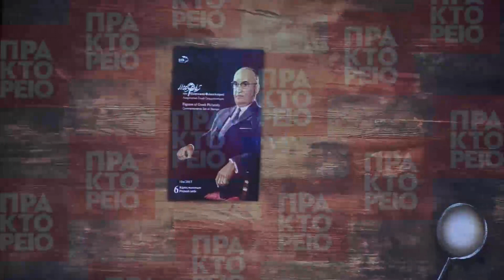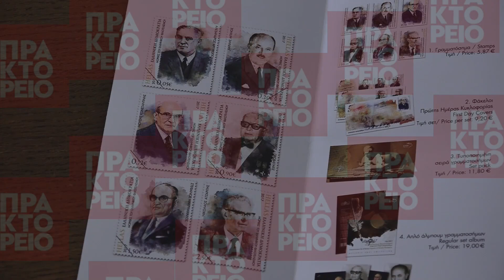Παρουσίαση της αναμνηστικής σειράς «Μορφές του Ελληνικού Φιλοτελισμού» απο τα ΕΛΤΑ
Η επίσημη παρουσίαση της αναμνηστικής σειράς «Μορφές του Ελληνικού Φιλοτελισμού»  πραγματοποιήθηκε  απο τα Ελληνικά ταχυδρομεία τη Δευτέρα 27 Νοεμβρίου 2017 στο Μέγαρο της Παλαιάς Βουλής.ΑΠΕ-ΜΠΕ/Ρεμούνδος Α.
Ομιλίες
1. Ευφροσύνη Σταυράκη-Πρόεδρος Δ.Σ. & Δ/νων Σύμβουλος
2. Μωυσής Κωνσταντίνης- Ειδικός Σύμβουλος Φιλοτελισμού των ΕΛΤΑ
3. Παντελής Λεούσης - Πρόεδρος Ελληνικής Φιλοτελικής Ομοσπονδίας